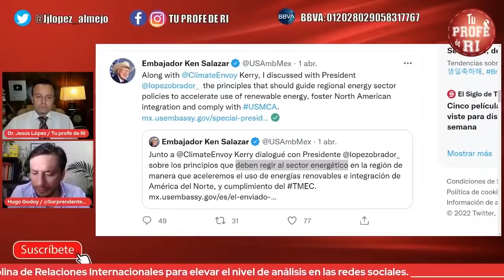¿QUÉ HAY DETRÁS DE LA AGENDA VERDE?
En este video nuestro invitado Hugo Godoy nos comparte su reflexión sobre la manipulación que hay detrás de la agenda verde y el cambio climático.